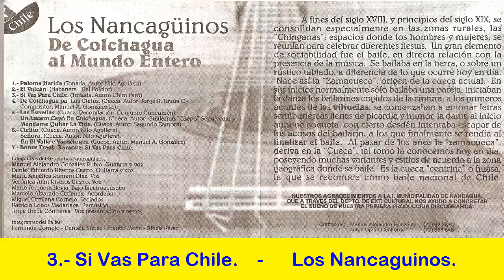03 Si Vas Para Chile Los Nancaguinos